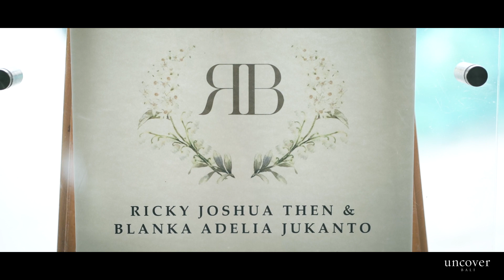"Never too late to celebrate" feat. Tirtha Glass House (Ricky & Blanka)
Ricky and Blanka were meant to have their wedding reception celebration in Bali in the pandemic time.

They patiently waited until everything was over so the beloved family/friends can make the trip to attend their life-milestone.

It was a success

In this video, they also spent a couple day before the wedding day to travel around Karang Asem Area in Bali.

They started an early session in Virgin beach, followed straightaway to Taman Ujung until around 10am.

They wanted a relax session.
The day ended in Savana Tianyar with a beautiful sunset.

Thank you Bali, you never fail us.

This is the first official since transforming the brand from "The Big Films" to "Uncover Bali" with the concept of unobtrusive style on the wedding day powered visually by prewedding shots going around Bali.